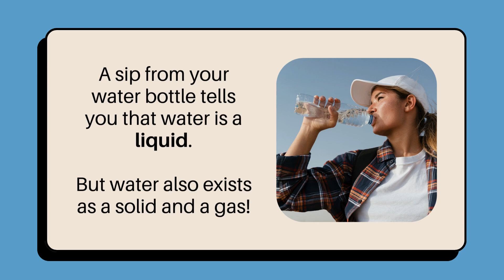"Journey Through Earth's Waters: From Majestic Oceans to Serene Rivers | Nature Documentary"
Dive into the breathtaking beauty of Earth's waters with our immersive nature documentary. Embark on a visual odyssey that takes you from the vast expanses of the world's oceans, teeming with diverse marine life, to the tranquil flow of rivers carving through picturesque landscapes. Explore the delicate balance of aquatic ecosystems and witness the wonders hidden beneath the surface. Join us in celebrating the awe-inspiring power and serenity of Earth's waters.

🌊 Highlights:

Discover the mesmerizing marine life in the deep oceans.
Experience the rhythmic flow of rivers through stunning landscapes.
Learn about the importance of water ecosystems and environmental conservation.
🌎 Connect with Nature:
As stewards of our planet, it's crucial to understand and appreciate the beauty of Earth's waters. Join us in fostering a deeper connection with nature and promoting the preservation of our precious aquatic environments.